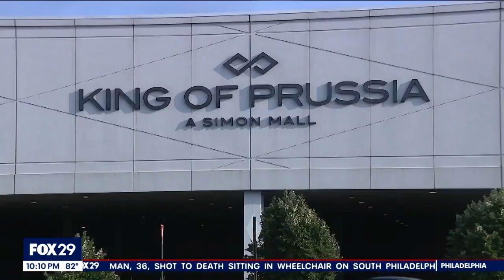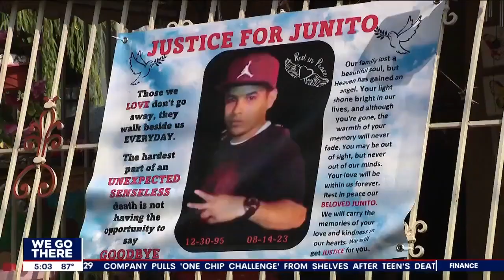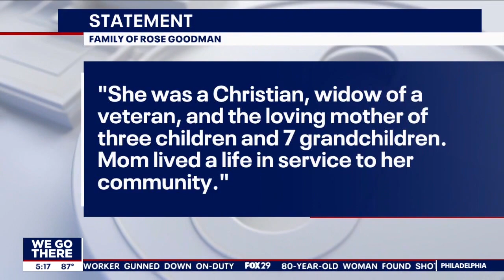Crime Files: Manhunt for escaped killer, Philly officer charged in shooting, elderly woman killed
Top stories from the week of Sept. 4:

[0:00 – 0:36] Local HVAC business owner accused of using drone to taint local pools with damaging chemical: police
[0:36 – 1:17] - Police: Two arrested in Philadelphia after $29k theft from King of Prussia Gucci store
[1:17 – 4:53] - Driver charged in death of girl, 7, who fell from truck bed in Montgomery County: DA
[4:53 – 5:19] - Stunning video shows Danelo Cavalcante escape prison
[5:19 – 9:22] - Arrest made after 80-year-old man shot on Labor Day
[9:22 – 13:45] - Bodycam released in deadly Philadelphia traffic stop shooting
[13:45 – 16:46] - Philly officer involved turns himself in to face criminal charges
[16:46 – 19:24] - Woman, 80, found shot to death in bedroom of Philly home
[19:24 – 23:30] - Cavalcante’s former roommate speaks out amid manhunt